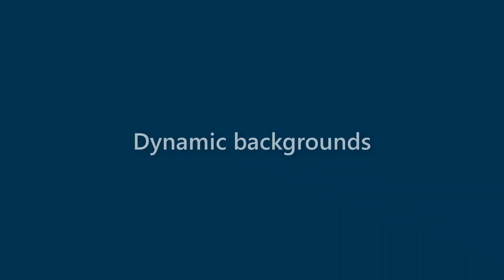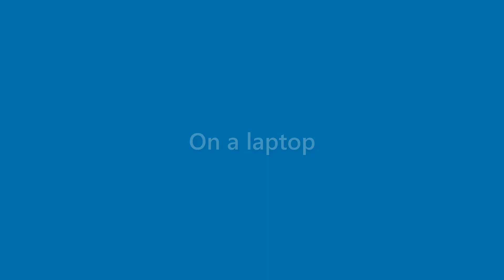Elliott Downs - appearance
Name Look - Elliott Downs - appearance. In this video we present "Elliott Downs" name look and feel in various scenarios.
This video will cover:
How does "Elliott Downs" look as a personal letterhead?
How does "Elliott Downs" look on a business card?
How does "Elliott Downs" look on a computer/laptop screen?
How does "Elliott Downs" look with different background colors?
How does "Elliott Downs" look with various fonts?